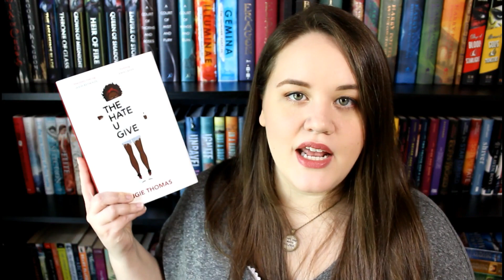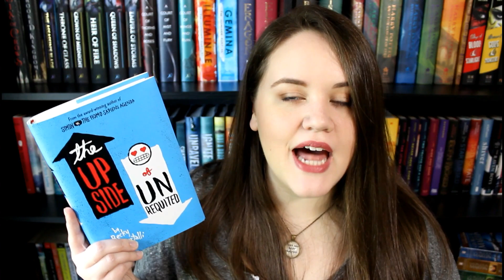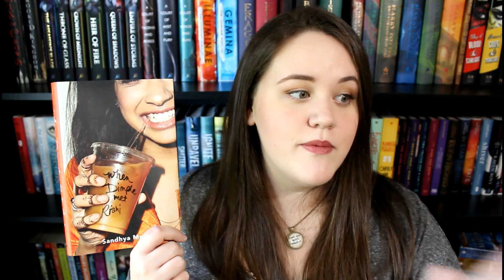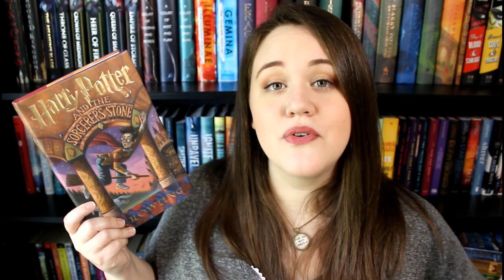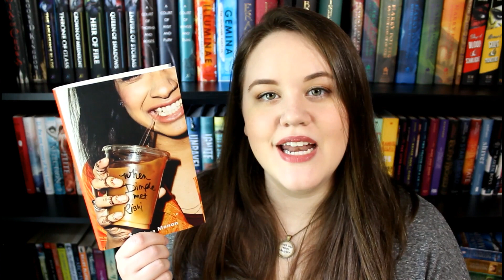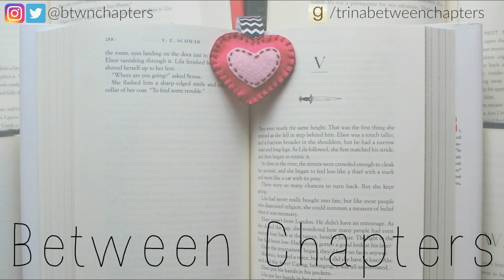Mid Year Book Freak Out Tag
Reflecting on the books I've read so far in 2017 with the Mid Year Book Freak Out Tag

MUSIC
'Drive' by Nicolai Heidlas